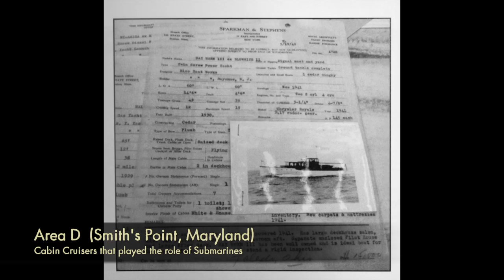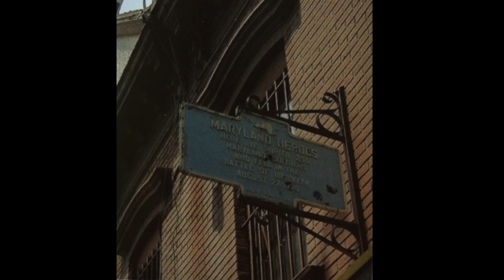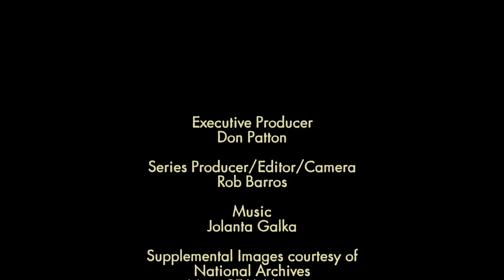O.S.S. Maritime Units (WW2HRT_29-10)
Author Patrick K. O'Donnel discusses two of his recent books:  Washington's Immortals and First SEALs.  The later is about the founding of the O.S.S. Maritime Units.